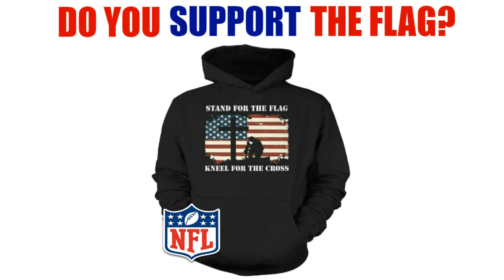Show Your Support - (20% Off)